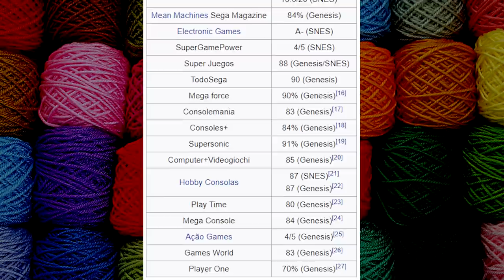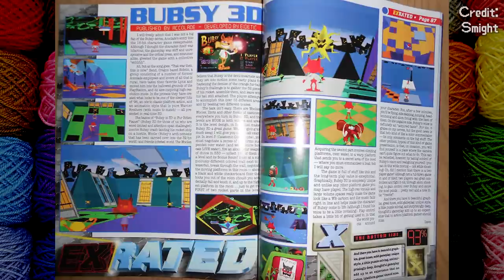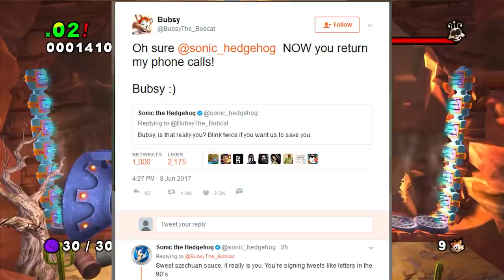Bubsy - The COMPLETE History (1993-2019)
Join me on a journey starting in 1993 with the release of the first Bubsy game all the way up to the failed Bubsy Kickstarter of 2019 as we take a look at the entire Bubsy series.

In this retrospective we'll cover Bubsy's origins and the inspirations behind his original design, the initial string of 2D games (Bubsy, Bubsy II, Bubsy: Fractured Furry Tales, Super Bubsy), the infamous PlayStation disaster Bubsy 3D and the recent reincarnation of Bubsy and release of The Woolies Strike Back and Paws on Fire.

As a '90s kid, I was a Bubsy fan back in the day and retain some unironic love for the character. In this video I'll always revisit my thoughts and feelings on the games and the character.

If you'd like to see more of these kinds of videos, here is a playlist of all of my "COMPLETE history" videos so far

- Bubsy: Claws Encounters of the Furred Kind
- Bubsy II
- Bubsy II for Game Boy
- Bubsy in Fractured Furry Tales
- Super Bubsy
- Bubsy 3D
- Bubsy 3D: Bubsy Visits the James Turrell Retrospective
- Bubsy: The Woolies Strike Back
- Bubsy: Paws on Fire!

Also featured in this video is a brief background of Bubsy and a look at the cancelled Bubsy cartoon!